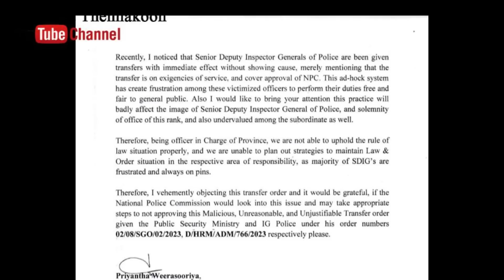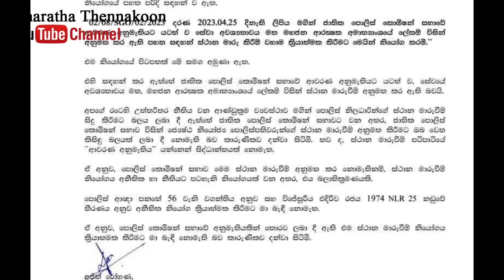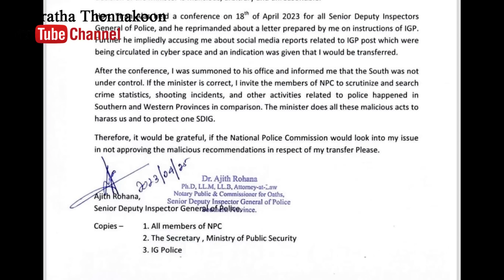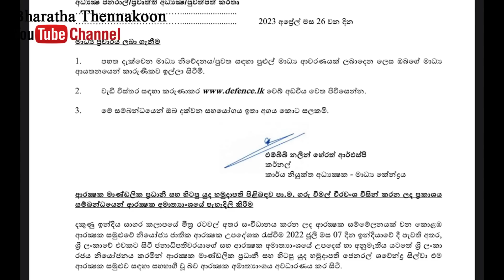පොලිසියම පොලිසියේ රෙදි ගලවා ගනියි